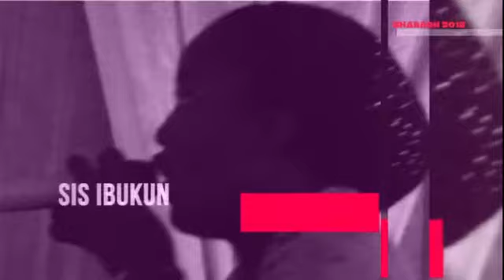Shabach 2015 After Effect Project Work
SHABACH 2015 was created using After Effect...

100% After Effects
Element 3D required
25 Element 3D Text Placeholders
All 3D Models Included
2 Projects included, one is Pre-Rendered and other one with Trapcode particular and Optical flares
Editable with After Effects CS4, CS5 and above
1280×720 25fps HD
Cycore Effects have used, therefore needs full Installation of After Effects
Please don't forget to rate this :)
ENVATO - PREMIUM FILES

Follow up and watch my new intros every weeks.

after effects tutorial,after effects tutorial text animation,after effects projects,
after effects intro animation,after effects intro video,after effects introduction tutorial,
adobe after effects introduction tutorial,after effects tutorial beginner,after effects tutorials motion graphics,after effects tutorial advanced,after effects tutorial basic,after effects tutorial lighting,after effects tutorial in hindi,after effects titles,how to make a intro video,
how to make a intro in camtasia studio 8,templates after effects,templates after effects free download,templates free download,video editing software,video editing tutorial,video editing,video editing software for windows 7,Free After Effects intro / logo / template [ READ DESCRIPTION FOR DOWNLOADLINK ] ,Free After Effects Intro Timeline Exclusive Project Template,Free After Effects Intro -The Savior - Film Trailer,FREE After effects project file : Amazing Intro 2013,Top 5 Best Adobe After Effects/Cinema 4D Intro Templates,Sebastian,TrooperFX,Cinema 4D & After Effects intro (HD) - ARTIFICIAL MELANCHOLY,Intro made with Adobe After Effects,Free After Effects Template - Memories II [Download Link],FREE INTRO #19 AE - WHITE PARCIAL LOGO,"Dark Action Adventure" Free After Effects Template,FREE 2D Minecraft Explosion Intro + BONUS TEMPLATE! w/Tutorial #66,Vintage Memories ,